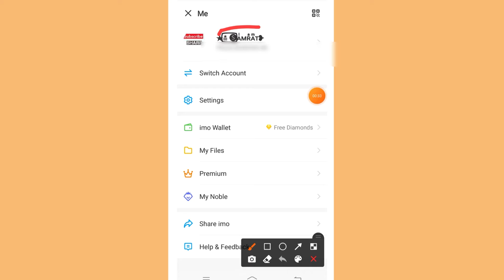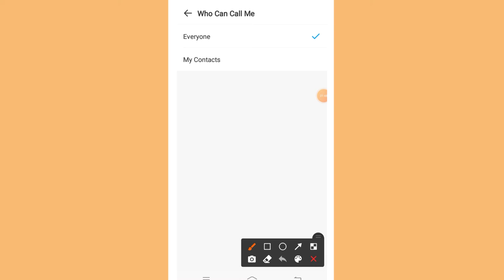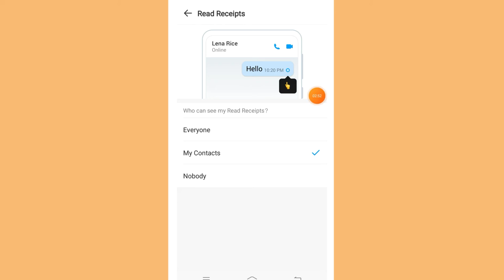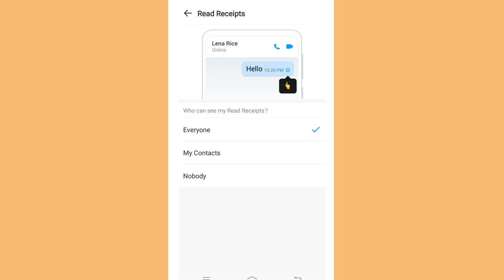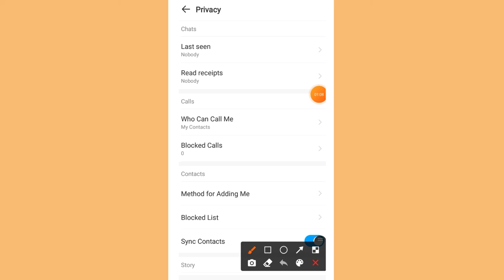imo privacy settings imo very important setting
topic cover
imo app privacy settings
imo privacy settings
imo setting
imo all privacy settings
imo app ke settings kaise kare
imo ki privacy settings kaha se kare
imo all settings